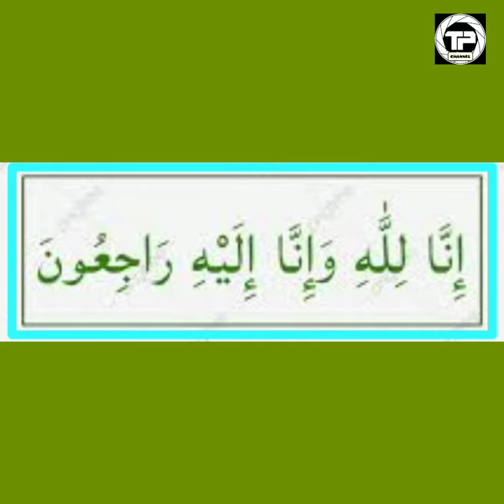Sk.Qamar Uddin of RTC.dept expired on 04-09-22 Sunday